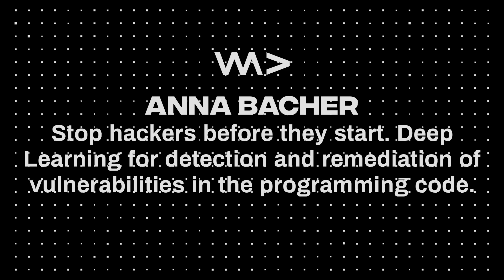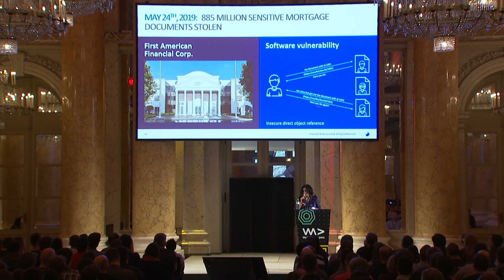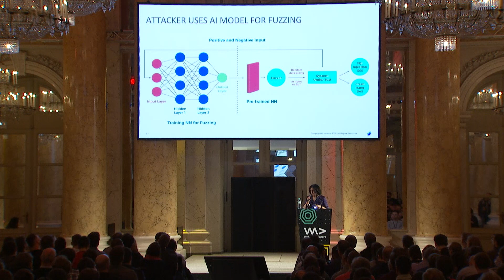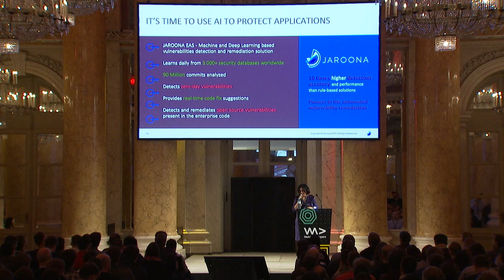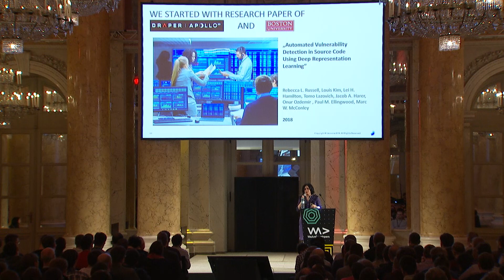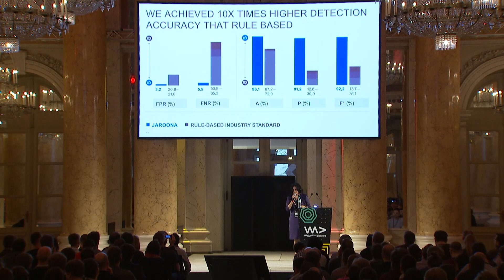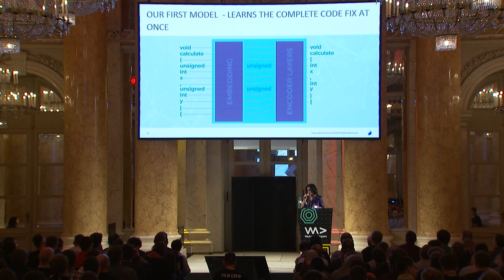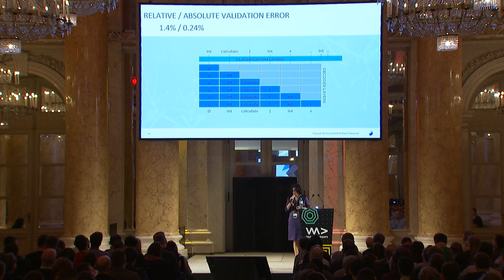Stop hackers before they start—Anna Bacher